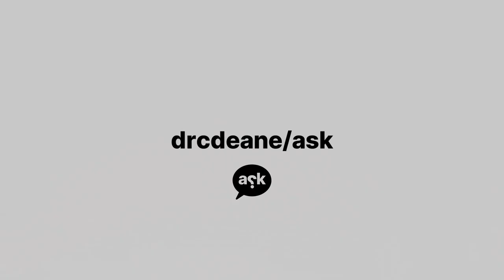Making sense of "the tree of the knowledge of good and evil" with Dr. Nathan French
What is the "tree of the knowledge of good and evil"? How have people understood it in the past? What does it represent? Does it mean anything for you and I today? These are some of the ideas we explore in this fascinating interview with Dr. Nathan French (Ph.D. Hebrew Bible and the ancient Near East) who is one of the few leading authorities on this subject! Spoiler: Nathan helps us to see there is another dimension to this familiar story, which has a big impact on how we view the Bible as a whole.